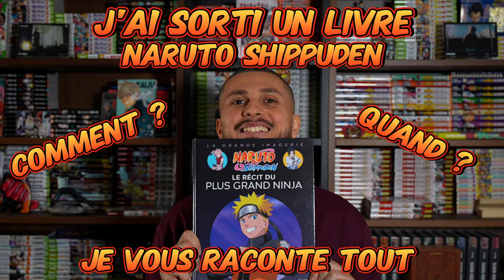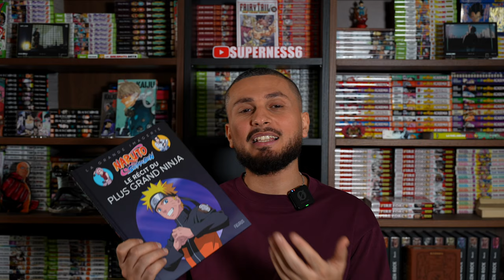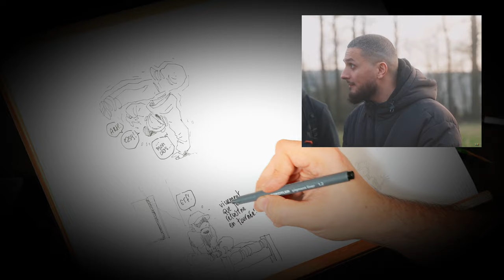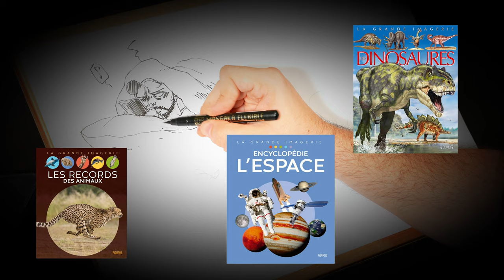J'ai écrit un livre NARUTO SHIPPUDEN !!!! - EXPLICATIONS !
📚 Salut tout le monde ! Je suis super excité de partager une nouvelle incroyable avec vous. J'ai écrit un livre pour enfants sur Naruto Shippuden dans la collection "La Grande Imagerie" des éditions FLEURUS, et c'est une aventure que je ne peux pas attendre de partager avec vous tous ! 🍥✨

🌍 Ce projet a été validé par le Japon à travers les ayants droits français, ce qui signifie que c'est une plongée autorisée dans l'univers épique de Naruto Shippuden pour nos petits lecteurs. Je suis tellement reconnaissant d'avoir eu l'opportunité de contribuer à cette série emblématique.

📆 Le livre sortira en Belgique, en Suisse et en France, et pour tous ceux qui sont un peu plus loin, vous pouvez le commander en livraison mondiale sur le site des éditions FLEURUS. C'est une chance incroyable de partager la magie de Naruto avec les enfants du monde entier !

👧👦 Que vous soyez parent, enseignant, ou tout simplement un fan de Naruto, je suis sûr que vous allez adorer cette nouvelle addition à la collection "La Grande Imagerie". Ça a été tellement amusant de travailler sur ce projet, et j'ai hâte de voir vos réactions.

📖 Préparez-vous à embarquer dans une aventure épique avec Naruto Shippuden dans "La Grande Imagerie" des éditions FLEURUS ! 🍃🔥